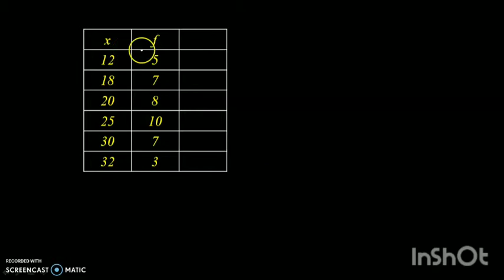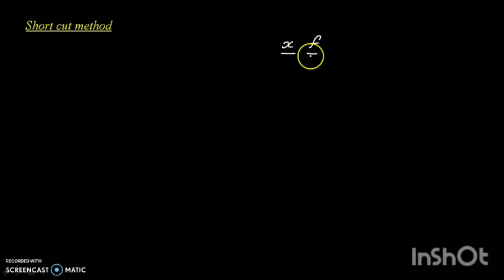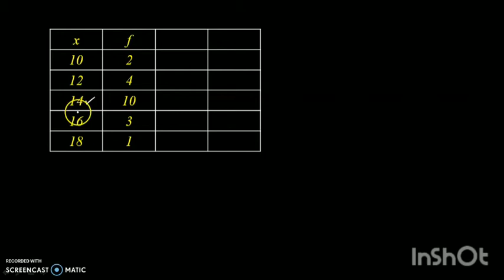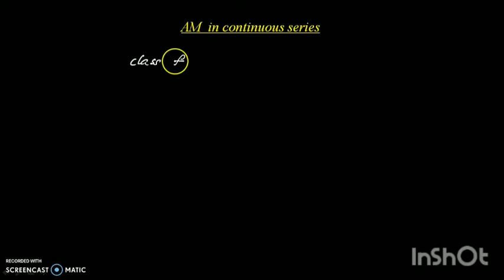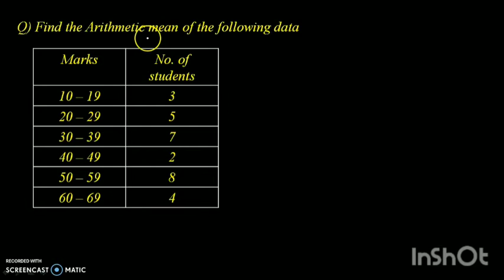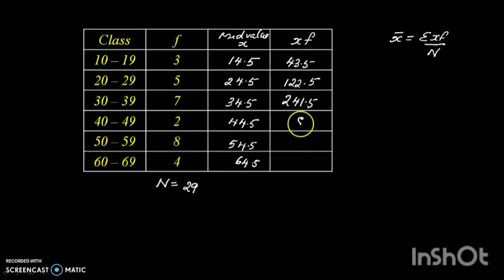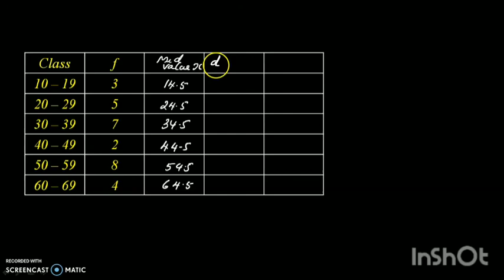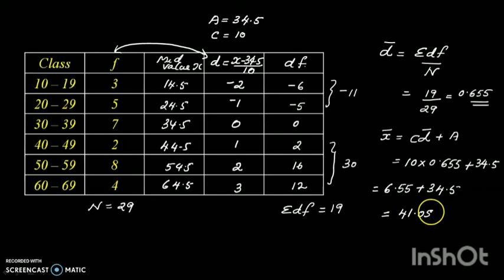Measures of central tendency - part2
Arithmetic mean in discrete series and continuous series